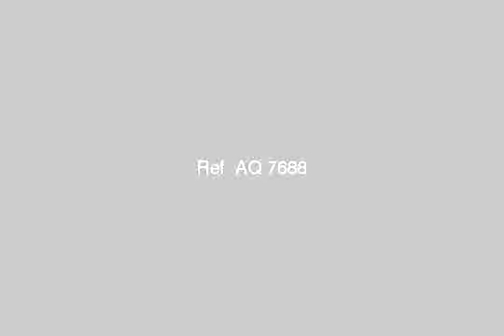Chalet vacation for sale in marsa matruh - mlseg.com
شالية للبيع بكمبوند تلال الساحل الشمالى شالية دور ارضى 140 م2 + 100 م2 حديقة ثالث صف يرى البحر رؤية مباشرة ناصية بحرى كامل التشطيب استلام صيف 2012 - كمبوند تلال الساحل الشمالى"سيدى عبد الحمن", مطروح, مصر - Egypt Real Estate | Marsa Matruh | Chalet For Sale